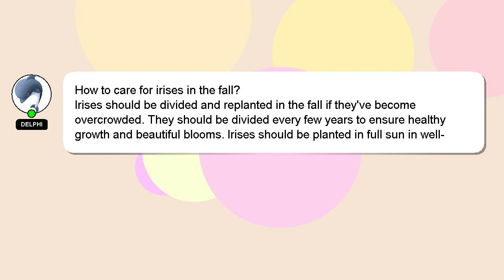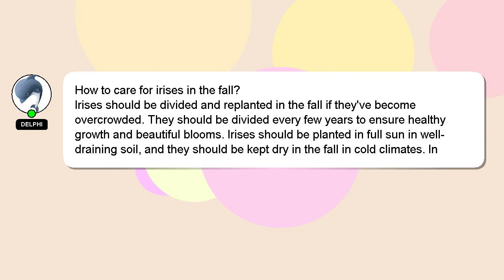How to care for irises in the fall?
Here's a brief description of who I am, Howdy, my name's Delphi. Let me help you with your questions. - How to care for irises in the fall?

A 'heart' from me will indicate my appreciation for your answer.

*1 What we are experimenting :*